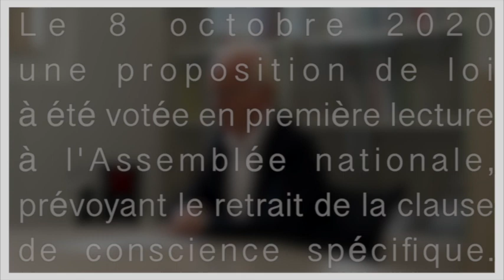Zoom Éthique du 3.03.2021 - La clause de conscience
IVG, la clause de conscience des soignants en débat